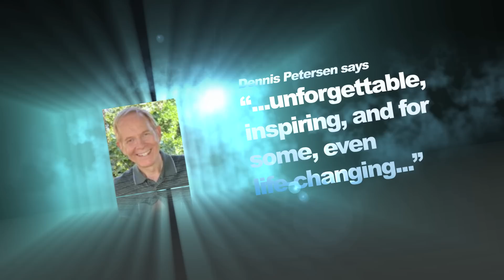How Big is God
How Big is God is an exciting multimedia presentation given by the 4th Day Alliance.

You have never seen the science of astronomy presented like this!  "How Big is God" is the presentation that Israel Wayne of Christianworldview.net says is "The most amazing presentation I've ever seen by anyone, anywhere!" Dennis Petersen of the Creation Resource Foundation says that the presentation is, "...magnificent in content and unparalleled in viewer impact. Unforgettable, inspiring, and, for some, even life-changing..." Using a combination of photos, computer animation, and other special effects, the 4th Day Alliance will take you on a journey through space to help you envision the size of the Earth, our Solar System, the Milky Way galaxy, and ultimately, the entire universe! After seeing How Big is God, you may never be the same!

This presentation can be seen at churches, homeschool conventions, and christian camps all over America.

You can even invite the 4th Day Alliance to come and give this presentation in your hometown for FREE!  (Details are on the website)